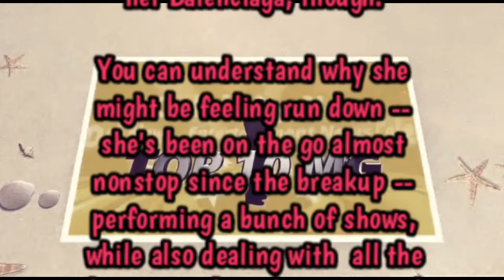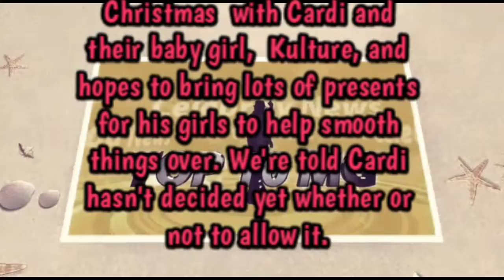CARDI B AIRPORT BLUES GOT ME LIKE ...